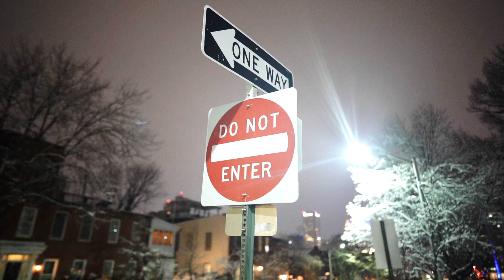Slick Manny - Stay Down (Official Music Video)